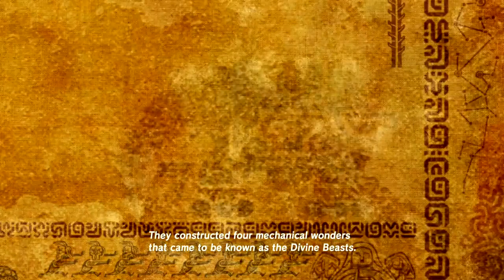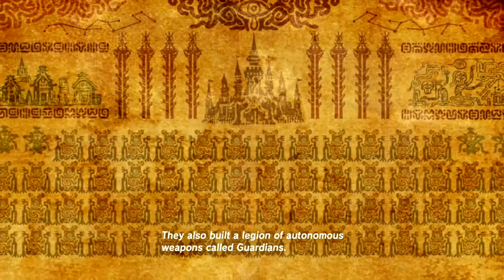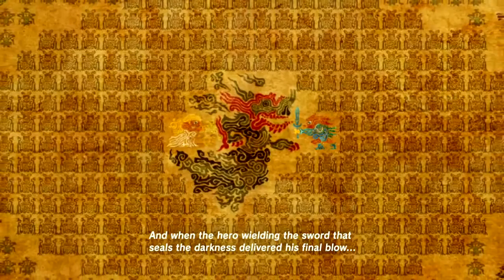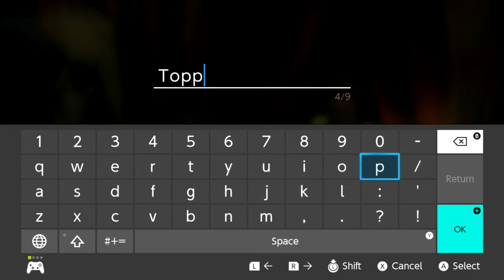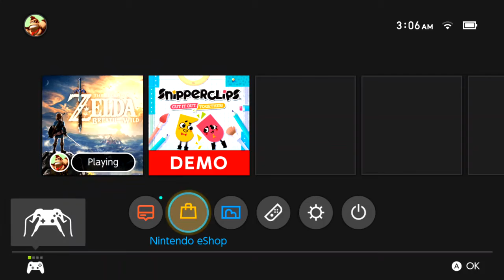Breath of the Wild Live Stream part 2